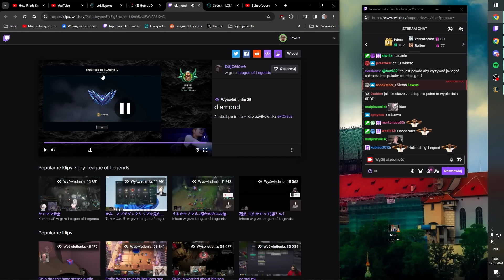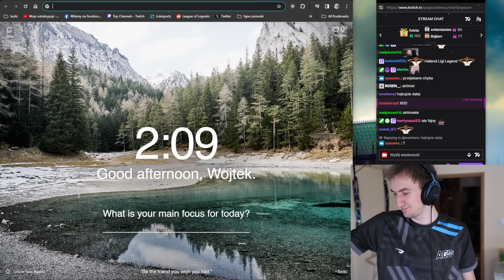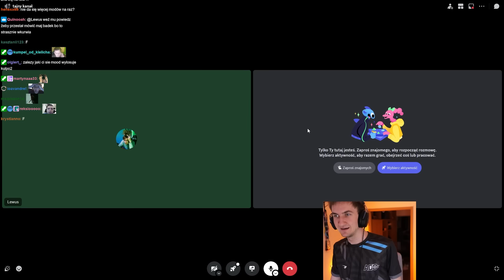coachuje widza bez rąk z emeralda (gra jak master)